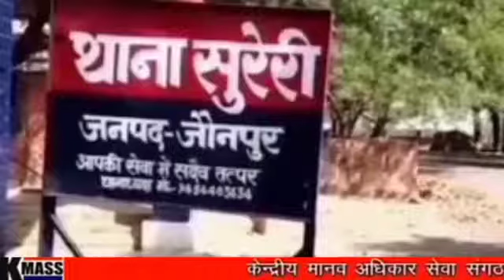जौनपुर थाना सुरेरी ग्राम कोचारी के निवासी प्रकाश मौर्य का आरोप,अपराधियों पुलिस नहीं कर रही गिरफ्तार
जौनपुर
थाना सुरेरी के अंतर्गत ग्राम कोचारी के रहने वाले प्रकाश मौर्य  जो कि गरीब व लाचार ब्यक्ती है  बता दे अपको
वह
अपने खेत में सुबह 5 बजे काम कर रहे थे
अचानक उनके पड़ोसी 5/6 के जूट में आए और प्रकाश मौर्या को लाठी डंडे से मरना सुरु कर दिए

 बता दे अपको प्रकाश मौर्य का आरोप है कि मैने थाने में तहरीर दी है लेकिन जो अपराधी है ओ सरे आम घूम रहे है
सुरेरी थाना उनको पकड़ने के बजाय उनके साथ बैठ कर  चाय पी रहे है सिर्फ एक अपराधी को पकड़े है
प्रकाश मौर्य का ए भी कहना है कि जो पार्टी पैसे देती है सिर्फ उसी की सुनवाई करते है
हम गरीब जैसे लोगो कि सुनवाई नहीं करते

 प्रकाश मौर्य ने कहा कि पुलिस वालो पर विश्वाश और भरोसा बिल्कुल उठ गया है